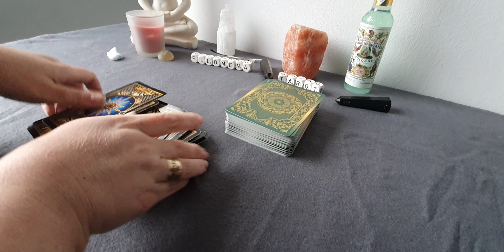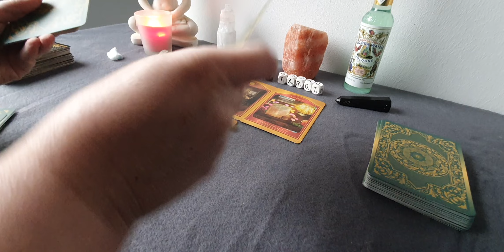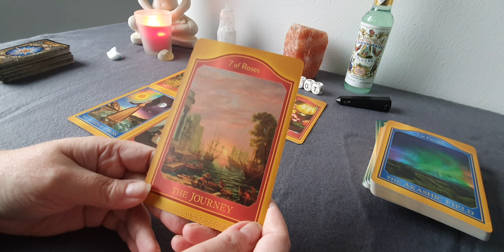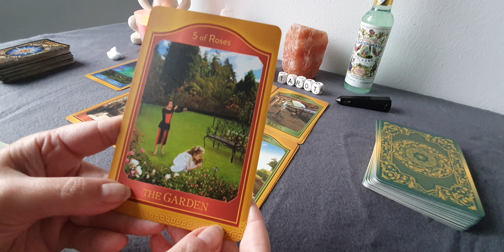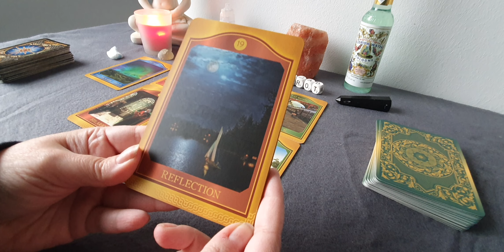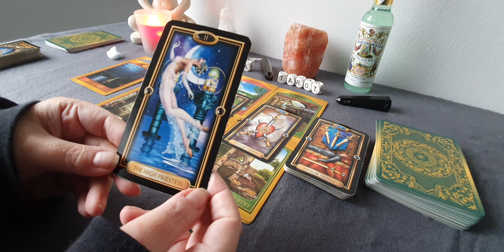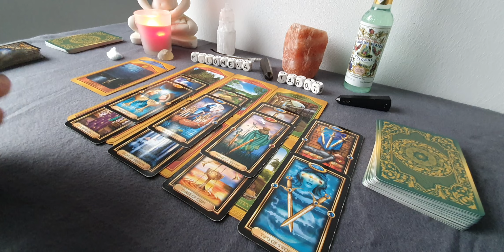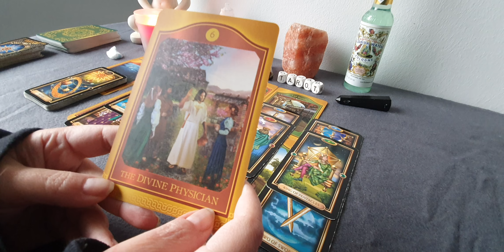Boogschutter eind December